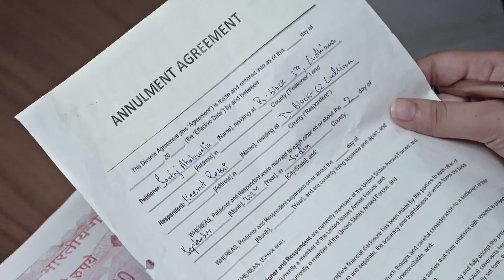Dilan De Rishtey | Ep - 269 | Best Scene | Sep 14 2024 | Zee Punjabi | Watch For Free On ZEE5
Get the best of ZEE5 Originals, popular Alt Balaji shows, 1000+ superhit movies, favourite Zindagi shows, popular kids entertainment, Live TV channels and more.